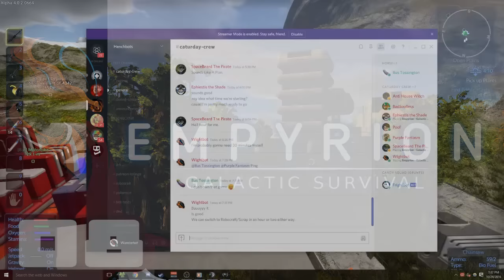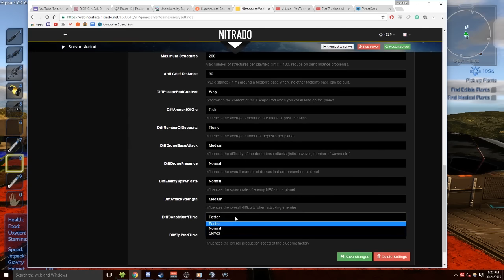Let's Play Empyrion: Galactic Survival - Gameplay Part 8 - The Real Episode 8, Sorry!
Space and Planet Exploration:
An absolute free-roaming experience awaits you: warp between planets, fly from planet to moons, land on planets and freely walk around to explore your surroundings. Discover the secrets of the Aliens and tangle with the native fauna and flora. A sandbox full of different, vivid planets waiting for you to explore!

Solar System and Open World:
The solar system is procedurally generated and features several planets and POIs. Each planet has its own characteristics (planet type, gravity, atmosphere, number of moons, terrain, surface, vegetation, climate, and resources).

Building and Construction:
Build large capital vessels, small fighters or exceptional space and planetary bases by yourself - or download a blueprint from the Steam Workshop and customize it with your very own ideas of form and function!

Survival Mode:
Get out of your escape pod, grab what's left from your ship and prepare to survive in a hostile environment. Food and oxygen are rare, resources are scarce, ammo is low and dangers lurk around each and every corner. Keep your eyes open. You need to be well prepared if you want to survive more than a day on an alien planet far away from Earth.

Creative Mode:
Just build and make your crazy dreams come true, without having to bother with food, resources or enemies. Join the Creative Community and upload your creations to the Steam Workshop!

Singleplayer and Multiplayer
Play as a lone wolf in singleplayer or join the multiplayer community: Make yourself a comfortable home in a well-protected PvE area or pick up some friends, head out and beat the permanent dangers of PvP planets to ransack their riches or conquer the solar system with your faction.

Wildlife and Enemies:
Don't get mislead by the peaceful fauna of some planets and the silence in space. Most of the animal wildlife wants to snack on your leg - and aggressive robot drones, alien soldiers and their guardians will try to hunt you down as soon as you are within sight. Watch your six and deploy a range of weapons for your defence.

Mining and Resource Gathering:
For building and construction, you need to gather and mine resources. Dig down to the rich deposits of a planet or drill through an asteroid full of rare ore. You might also plunder alien buildings or scrap any structure you come across.

Extensive Crafting System:
Learn how to combine resources and building materials to craft your equipment. Craft your stuff in your base or while you are on the move and equip your buildings and vessels with a range of different devices, weapons and gadgets for different purposes.

Hunting, Farming and Food System:
Grow your own vegetables and fruits or hunt creatures for their meat to prepare yourself a delicious meal. Some plants help to create medical supplies while others can be picked up and consumed for first aid or to quickly settle your empty stomach.

Experience and Tech Tree:
Do whatever you want - and gain experience points for doing so! Scrap that old stuff and use the points to unlock those shiny new devices in the Techtree.

Terrain Deformation:
Each planet features a voxel-based terrain. You can entirely modify and deform the terrain: flatten it for your planetary station, dig holes to find resources or build a tunnel system to protect yourself. Empyrion is a true sandbox game!